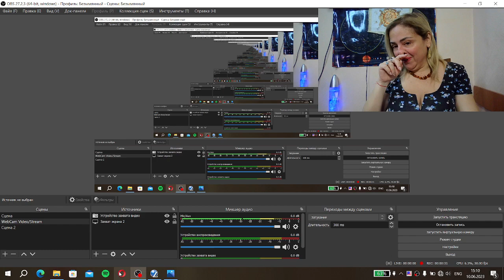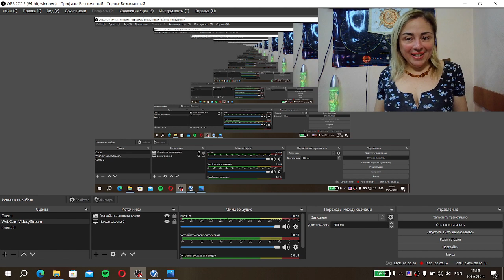Կենդանակերպի նշանների կանխատեսումները հունիսի 1112 և 13 համար💫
Ամենօրյա աստղաբանությունը, լուսնի դիրքերը և կանխատեսումները
Վիդեոյում կան նաև ամենօրյա ռեժիմով տրվող կանխատեսումներ կենդանակերպերի բոլոր նշանների համար:
Բոլոր հարցերի և անհատական խորհրդատվության համար զանգահարեք՝